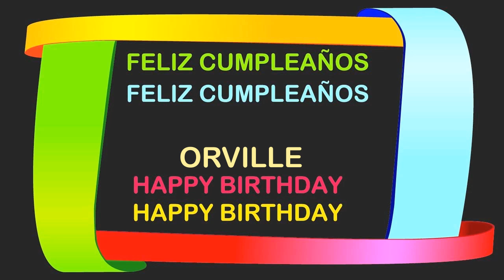Orville Birthday Postcards & Postales